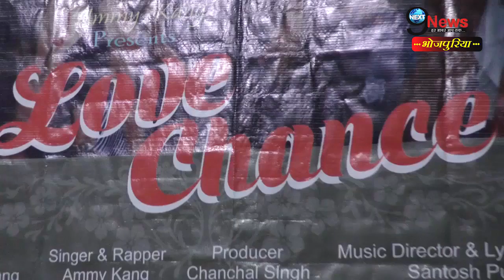ये पंजाबी सिंगर अब भोजपुरी में गायेगा गाने, सुने भोजपुरी पंजाबी मिक्स ये शानदार गीत | Punjabi singer